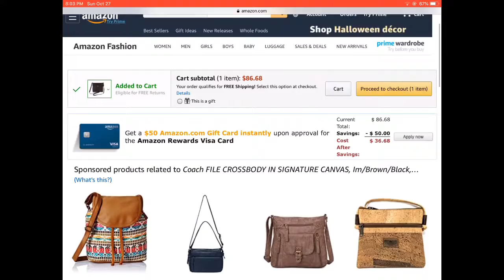The Disappearing Acts of Douglas